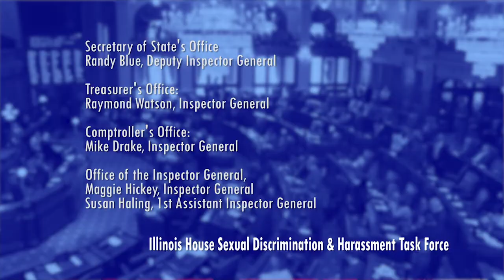Rep. Jimenez Update on House Sexual Harassment Task Force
Rep. Jimenez with an update from the latest meeting, and about the need for a degree of transparency in the process.